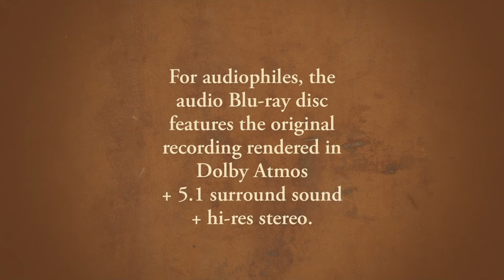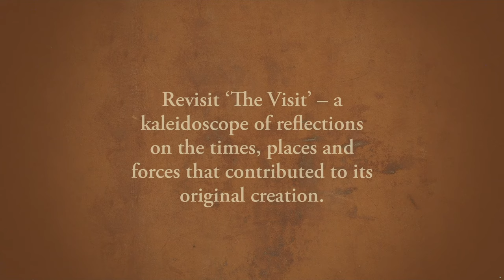Loreena McKennitt - The Visit: The Definitive Edition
Celebrating 30 years since Loreena McKennitt’s award winning album propelled her onto the international stage, a deluxe limited-edition, hardback book format containing four CDs and one audio Blu-ray disc, a 32-page illustrated booklet, and hours of previously unreleased content, including the first-ever surround sound mixes of McKennitt’s music.

QUINLAN ROAD / LOREENA MCKENNITT: While we periodically reach out through social media, it’s something we do by default. In general, we do not endorse social media. Since 1998, the unregulated era of technology has all but decimated traditional media, which we feel is more accountable to a civil society. We’re also learning that digital technologies are responsible for 4% of greenhouse gas emissions, a figure expected to double by 2025. We therefore plan to continue advocating for a responsible and accountable media in whatever form that may take. In the meantime, we encourage you to stay in touch through the closest and most direct method possible, our email list.